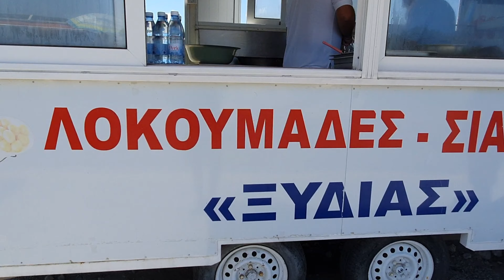The Best Lokomades in zygi Cyprus opposite the zygi Marina...